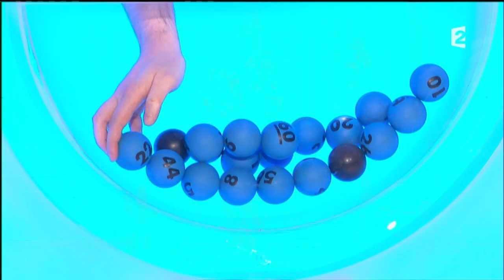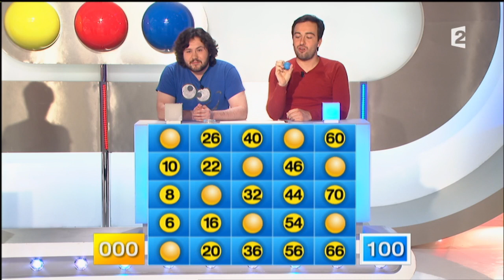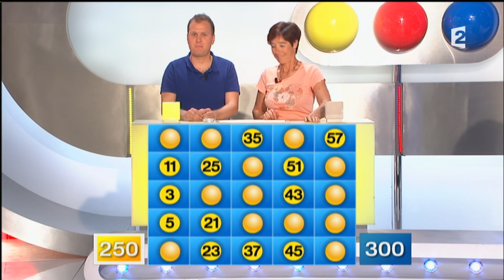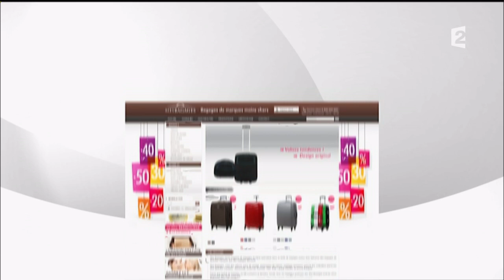Motus du 19/05/16 - Intégrale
Encore du suspense pour savoir si Christine accompagnée de son gendre Florent vont réussir à pousser vers la sortie nos champions Antoine et Alan qui reviennent pour la troisième fois avec 3000 € de gains cumulés...